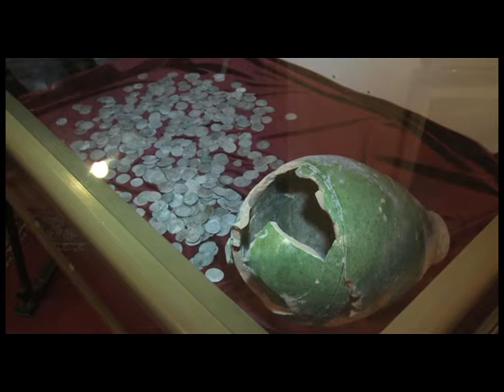Өңір.кз Специальные репортажи - Тарих толқынындағы халық (KZ)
Өңір.кз Специальные репортажи - Тарих толқынындағы халық